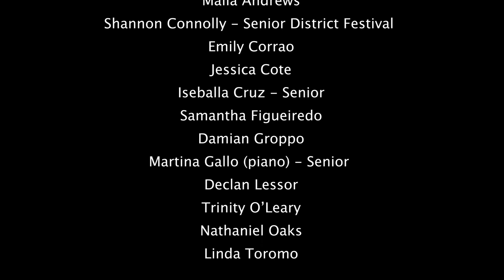Jingle Bells | GHS Canal Chorale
Happy Holidays from the Canal Chorale!
Music & Lyrics by James Pierpont

Singers: Kaylee Allen, Malia Andrews, Shannon Connolly, Emily Corrao, Jessica Cote, Iseballa Cruz, Samantha Figueiredo, Damian Groppo, Martina Gallo, Declan Lessor, Trinity O'Leary, Nathaniel Oaks, and Linda Toromo
Martina Gallo, piano
Mr. Fleury, sleigh bells